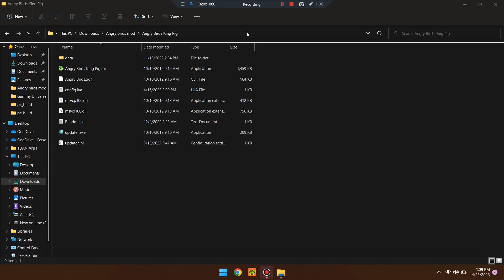Angry Birds King Pig BY JPAgain Gameplay